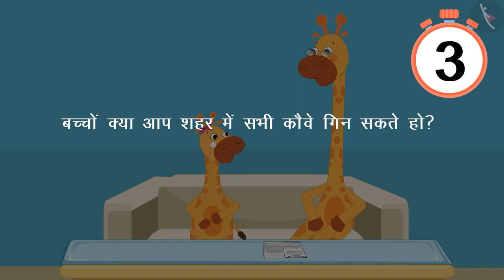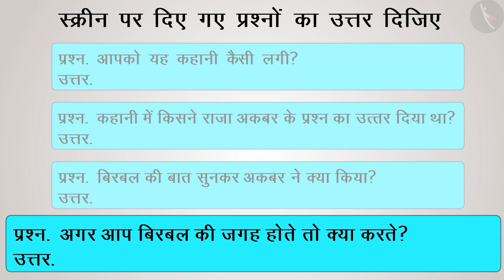Akbar And Birbal - Counting the crows - कौवे की गिनती | Kauve ki ginti | Hindi Kahani | TicTacLearn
In this video, you will hear a delightful story about Emperor Akbar and his favorite courtier Birbal about counting the crows in the city.

Happy learning!